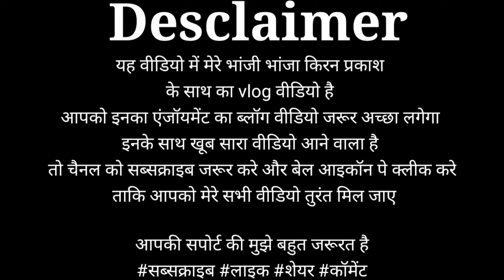kiran prakash ke sath fun vlog 😉🥳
kiran prakash ke sath fun vlog 😉🥳 | @keshav sahu

यह वीडियो में मेरे भांजी भांजा किरन प्रकाश
के साथ का vlog वीडियो है
आपको इनका एंजॉयमेंट का ब्लॉग वीडियो जरूर अच्छा लगेगा
इनके साथ खूब सारा वीडियो आने वाला है
ताकि आपको मेरे सभी वीडियो तुरंत मिल जाए

आपकी सपोर्ट की मुझे बहुत जरूरत है